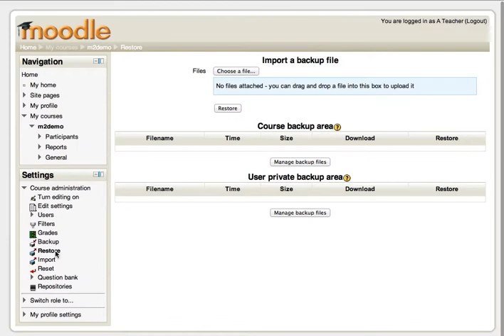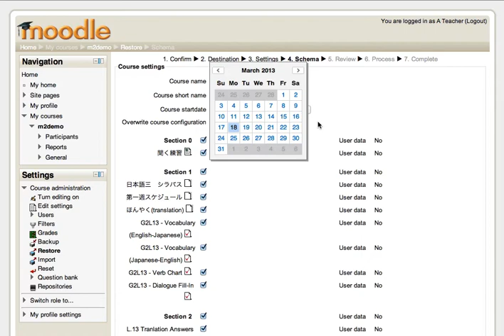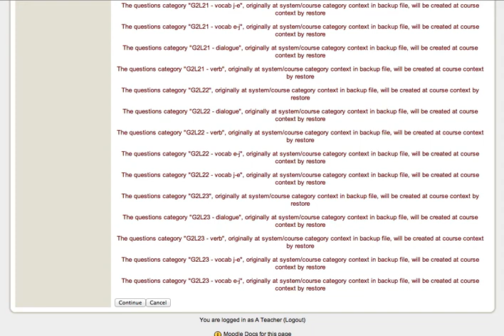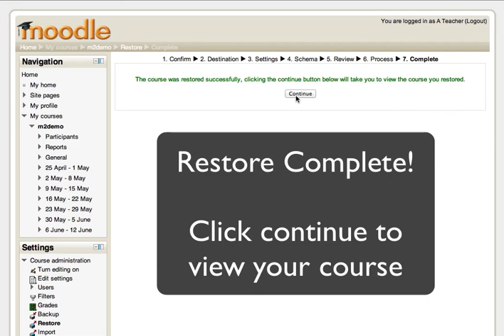Course Restore from Moodle 1.9 to Moodle 2.3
This brief screencast demonstrates the process of taking a course backup from Moodle 1.9 and restoring it to a course site on Moodle 2.3